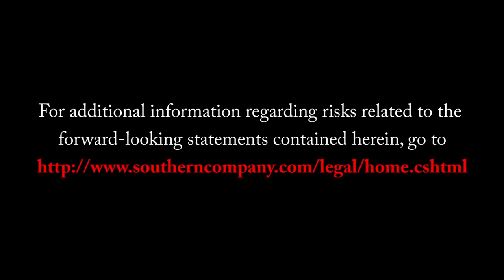Time lapse: CA04 module placed into Vogtle Unit 4 nuclear island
Another major milestone was achieved when the CA04 module was lifted into the Unit 4 nuclear island. The module, also known as the reactor vessel cavity, will house the Unit 4 reactor vessel.

In just 60 seconds, watch as the 32 ton and 27 foot tall CA04 module is placed successfully into the nuclear island of Vogtle Unit 4.